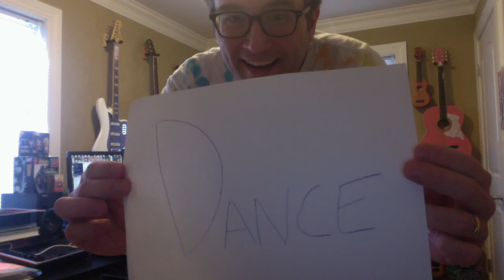FREEZE DANCE CHALLENGE #11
2020 Extended Break Freeze Dance Challenge

I challenge you and your family to Freeze Dance! Here's how it works. Get the people around you to do some freeze dance to this video - film your dancing with a second device while this video is playing and then post it to social media. We can have fun with music and dancing at home!